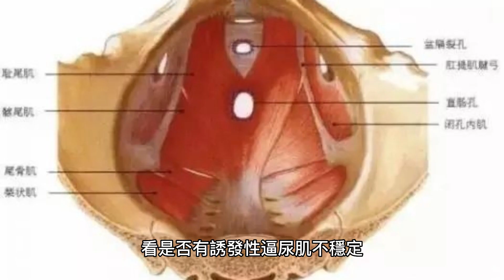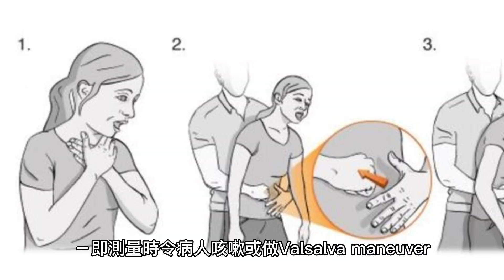Cystometry（膀胱壓力描繪圖－CMG）